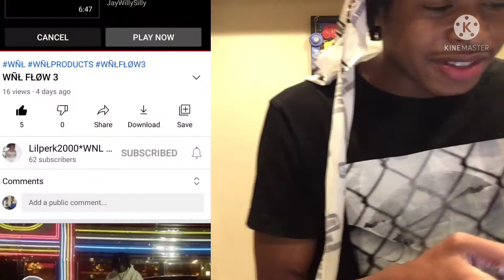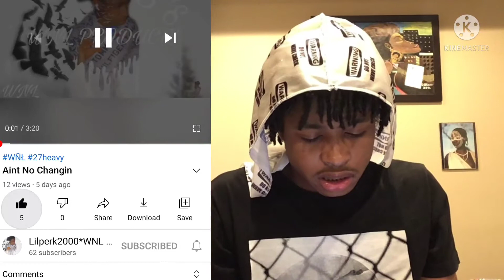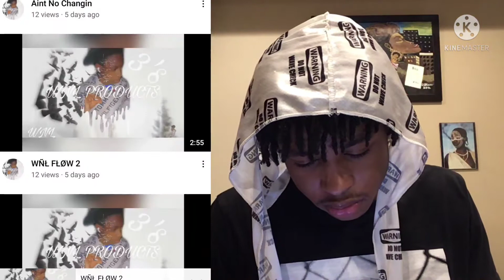Lil Perk Album Review. My top 3 songs🤧